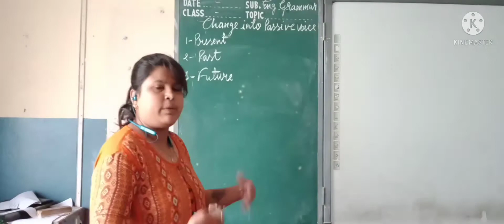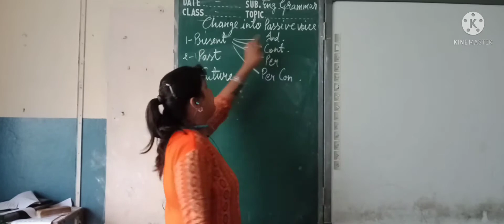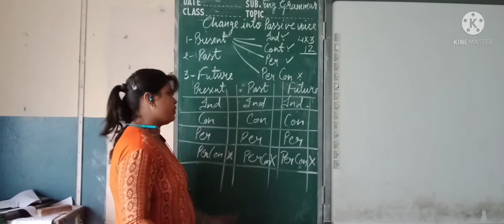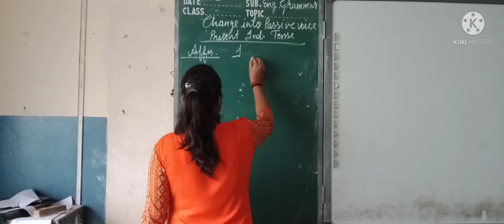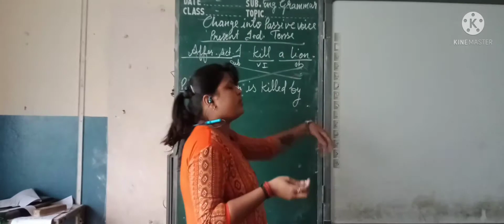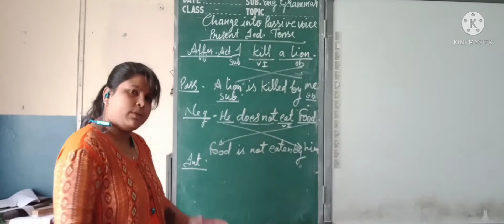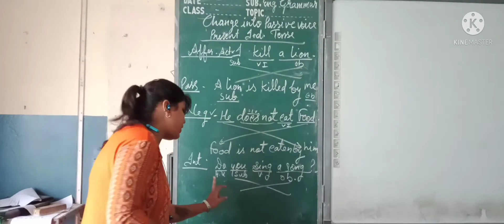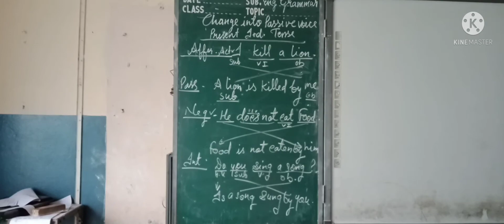Passive Voice Part-2nd